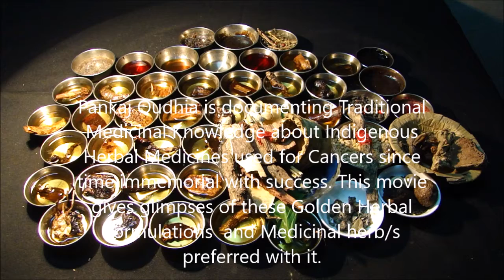Pankaj Oudhia on Essential Thrombocythemia (ET): Prefer Betula alnoides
Related References
 Oudhia, Pankaj (2017). Dactylis, Bhramarmar, Wattakaka and Medicinal Rice and Millets based Tribal Herbal Medicines for Essential thrombocytosis (ET; also known as essential thrombocythemia, essential thrombocythaemia, primary thrombocytosis) From Medicinal Plant Database by Pankaj Oudhia, Audio Bank Project at pankajoudhia.com .
Oudhia, Pankaj (2017). Dactyloctenium, Bhramarmar, Wattakaka and Medicinal Rice and Millets based Tribal Herbal Medicines for Essential thrombocytosis (ET; also known as essential thrombocythemia, essential thrombocythaemia, primary thrombocytosis) From Medicinal Plant Database by Pankaj Oudhia, Audio Bank Project at pankajoudhia.com .
Oudhia, Pankaj (2017). Dactylorhiza, Bhramarmar, Wattakaka and Medicinal Rice and Millets based Tribal Herbal Medicines for Essential thrombocytosis (ET; also known as essential thrombocythemia, essential thrombocythaemia, primary thrombocytosis) From Medicinal Plant Database by Pankaj Oudhia, Audio Bank Project at pankajoudhia.com .